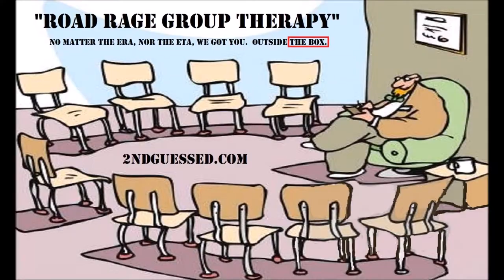Car Tuned Comics movie 3 Mobile Gear Anytime All The Time Armadillo Car & Truck Desks 3 4-1-2019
Armadillo Hand Crafted Custom Car & Truck Desks.  2ndGuessed.com
For the More Discerning Drivers, or, Passengers.
Made in America.  Miami, FLA.  We ship em anywhere.
Fits All Makes & Models.  Many sizes & options available.
Base price $300 on up to $600 depending on bells & whistles.

We Stand Proud for Our Anthem.  We Compete Hard During Sports.  We Kneel Mercifully in Prayer.

AND, WE SIT MISERABLY THRU OUR TRAFFIC JAMS!  “STOP THE INSANITY!”

CELEBRATING FREEDOM FROM THE TRAFFIC JAMS. Mobile productivity anytime and all the time. Surf out the Jam’s with your large screened devices. Hand Held’s are Hazardous and illegal behind the wheel. Tax Deductible.

Imprisoned by Traffic? The jam’s giving you the blues? Seems like every day there is another delay?

Did you know that sitting in Traffic day after day over time adversely affects us with many detrimental health consequences? Affecting us both physiologically and psychologically with a laundry list of ailments.

And, as you know, behind the wheel, Handheld usage is hazardous and illegal. But, did you also know that Handheld usage is illegal even when completely stopped and miserably jammed up in Traffic?

There’s Safer, Legal, Productive, Healthier Handheld Alternatives to Traffic’s imprisonment.

Click the links below for info about traffics detrimental effects on our health, and, our bank accounts.

Article & video K5 News Seattle & Tacoma are top 20 worst traffic congestion cities in the US.

Dumbing Down the Commuter : Click the link for info about traffics detrimental effects on our health, and, our bank accounts.